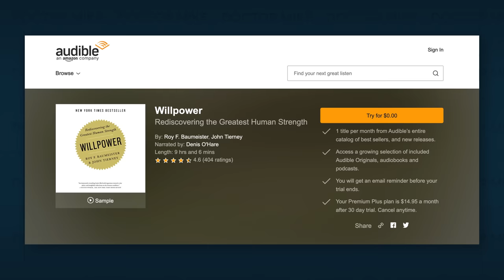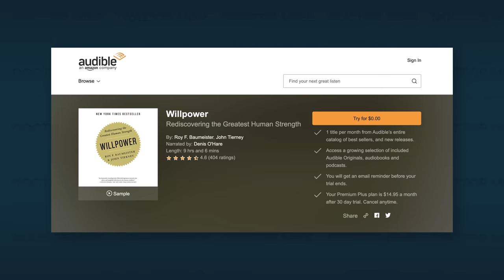Is Willpower Really Like A Muscle? ft. Roy Baumeister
Professor Roy Baumeister wrote the book on willpower... literally! Professor Baumeister is the author of Willpower: Rediscovering The Greatest Human Strength. He's spent his entire career studying self control, where it comes from, how to control it, and how to improve it. "Willpower" is one of my favorite books and today we dove in deep. We talked about the infamous "Marshmallow Experiment" from Stanford University, as well as Roy's own Radish Cookie experiment, which furthered his hypothesis that willpower is actually a finite resource, like gas in a car. I was particularly interested in hearing his thoughts on how to improve our self control and improve our willpower, and turns out there are several things you can do! Be sure to check out Roy's book on Audible like I did and let me know what other books you'd like me to read down below!

Intro: 0:00
What is willpower? 0:30
What traits lead us to success? 5:07
What benefits are there? 10:07
Marshmallow and Radish Experiments 11:34
Ways to improve your self control 17:05
Is self control genetic or learned? 22:07
How meditation helps 23:50
iPhones harming our willpower 26:11
Avoidance As A Coping Mechanism ! 28:26
Decision Fatigue 32:06
How to fight against decision fatigue 37:26
Reproducibility Crises & Critique 41:11